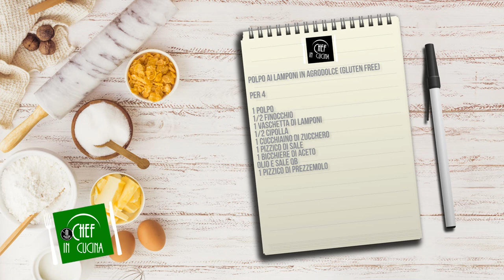Chef in Cucina - Polpo ai lamponi in agrodoloce (Gluten Free)